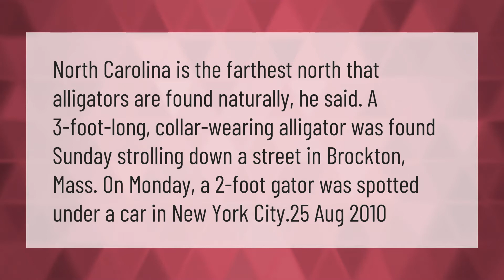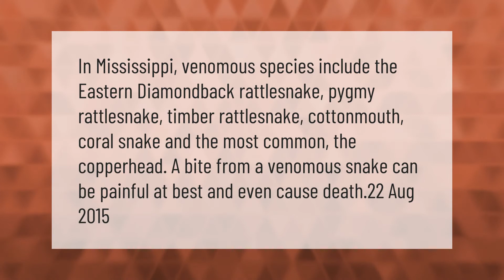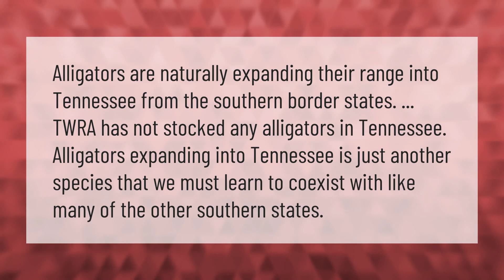What is the farthest north an alligator has been found?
00:00 - What is the farthest north an alligator has been found?
00:40 - What is the most dangerous animal in Mississippi?
01:10 - What city has the most alligators?
01:40 - How far north in the US are alligators?
02:06 - Do alligators live in Tennessee?

Laura S. Harris (2021, February 22.) What is the farthest north an alligator has been found?
    AskAbout.video/articles/What-is-the-farthest-north-an-alligator-has-been-found-223824